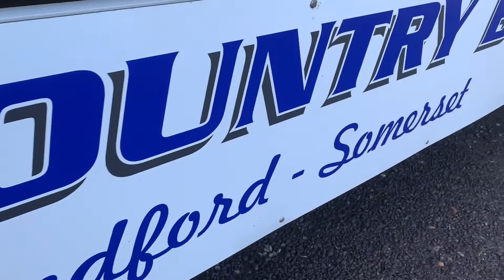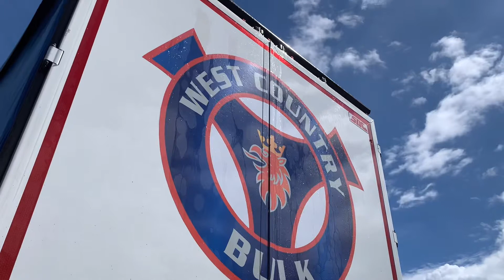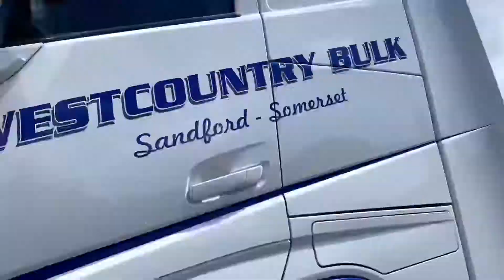West Country Bulk yard|montage|in the sun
Daf xf
Scania next gen
Scania streamline
Volvo FH